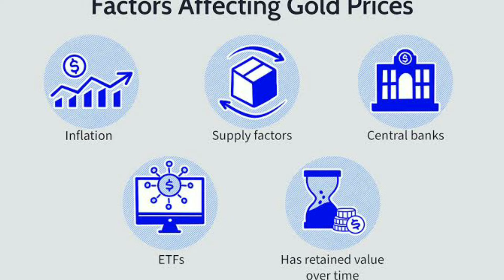സ്വർണ്ണം കുതിക്കുന്നതിന് പിന്നിൽ മറ്റൊരു കാരണമുണ്ട്goldratehike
സ്വർണ്ണവില കുതിക്കുന്നതിനു പിന്നിലെ കാരണങ്ങൾ#news